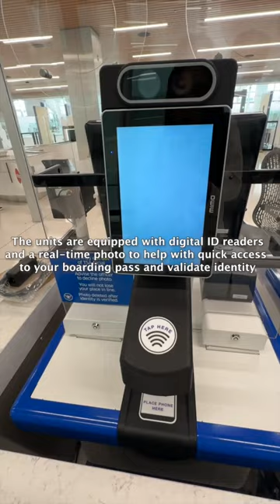New Denver Airport Security Checkpoint!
New security checkpoint, who dis?

Denver International Airport is set to show off its glow up with the new West Security checkpoint on February 6th, 2024!  The new space is packed full of new tech to help speed you through the process and get you to your flight swiftly! Check out the video for more details and visit flydenver.com.